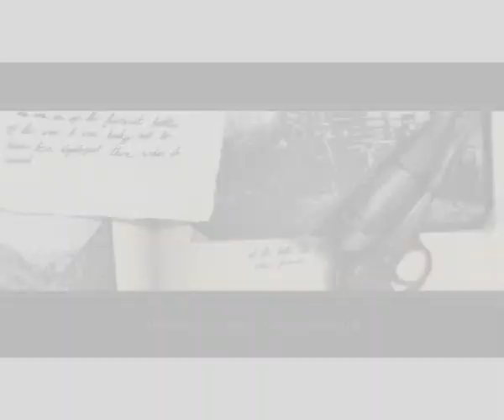Let's Play Darkest of Days Part 6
We complete our initial forays to WW1, and then its on to the CIVIL WAR. With anachronistic weaponry. Muahahaha.